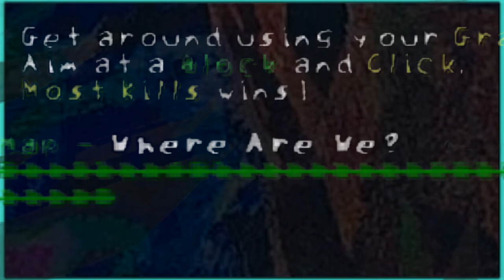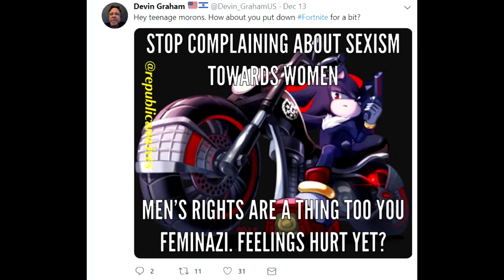Giga plays Minecraft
it's not funny without an excessive amount of editing in post ok

only person featured and the only person to edit
giga